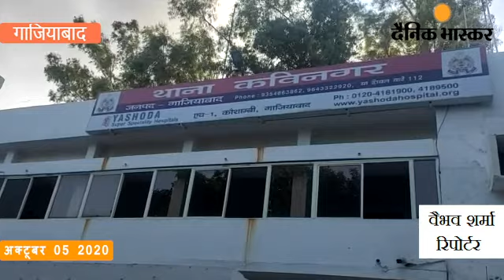गाजियाबाद : कवि नगर पुलिस ने एक करोड़ का बरामद किया गांजा ,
स्लग, कवि नगर पुलिस ने एक करोड़ का बरामद किया गांजा ,फल और सब्जी के ट्रक में छिपाकर ले जाया जा रहा था गांजा
एंकर, कवि नगर पुलिस ने फल और सब्जियों के ट्रक में छिपाकर ले जाए जा रहे 8 क्विंटल गांजा बरामद करने का दावा किया है ।इस संबंध में ट्रक ड्राइवर को गिरफ्तार कर लिया गया है जबकि उसके दो अन्य साथी फरार हो गए हैं। यह गांजा उड़ीसा से लाया जा रहा था। इस संबंध में एक मारुति कार को भी पकड़ा गया है जो इस ट्रक को एस्कॉर्ट कर रही थी ।

गाजियाबाद से वैभव शर्मा की रिपोर्ट